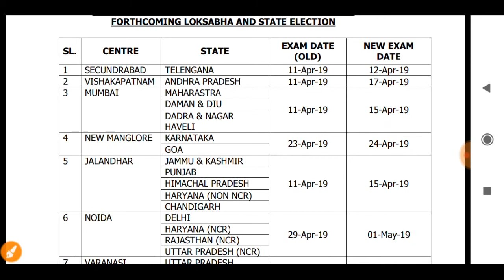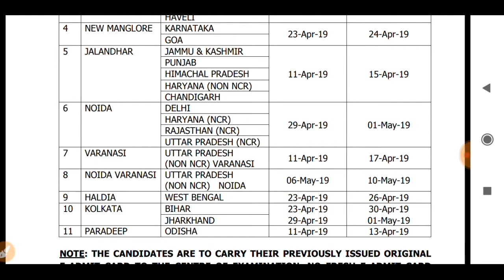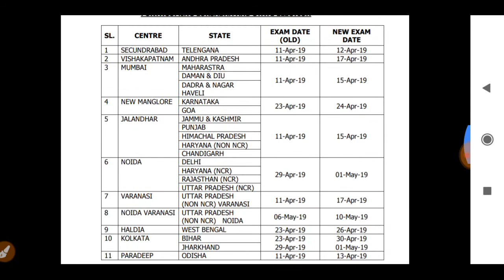Coast Guard Navik(GD) Exam Date Changed-2019 || Comment Your Exam Questions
Namaskar Dosto, Iss video mah maine aap ko bataya hai ki CoastGuard NavikGD ExamDate Changed k bare mah.